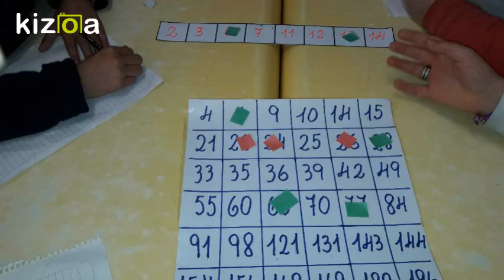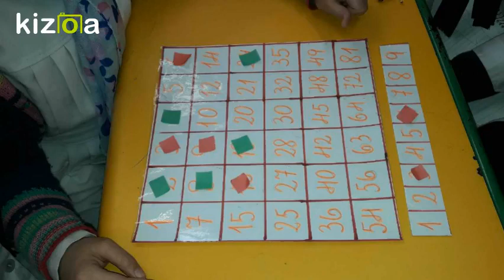Kizoa Editar Vídeos - Movie Maker: Cálculo mental con la Secretaria